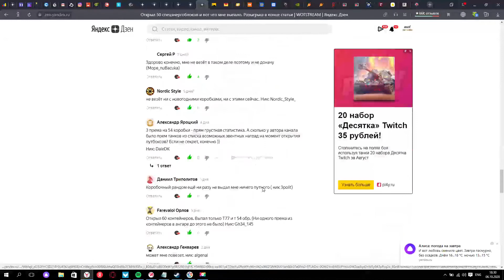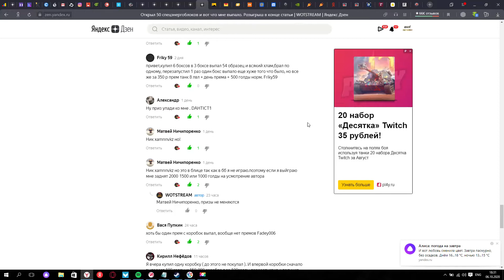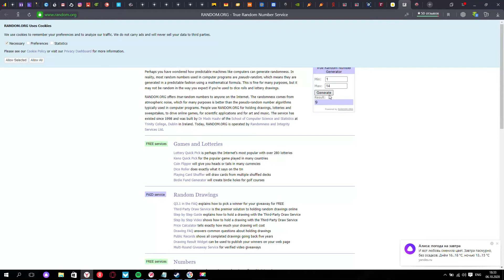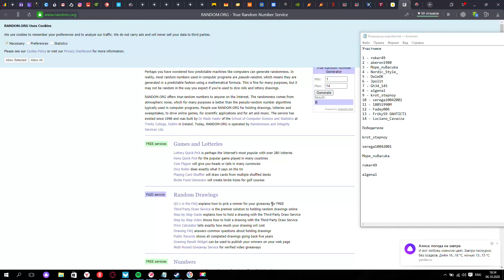Итоги розыгрыша спецэнергоблоков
Итоги розыгрыша спецэнергоблоков на дзен канале WOTSTREAM